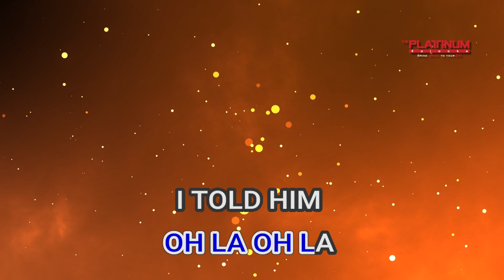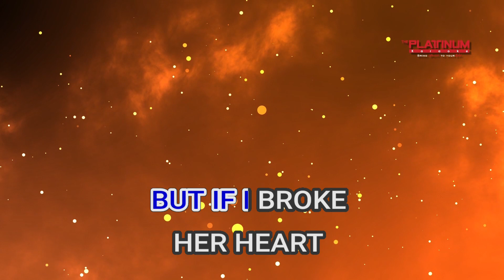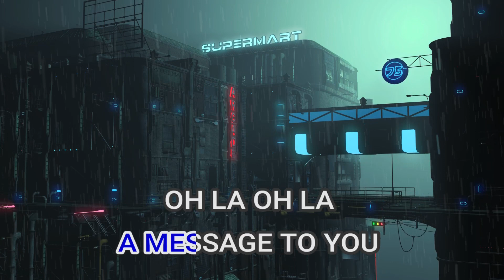05054 I'VE GOTTA GET A MESSAGE TO YOU BEE GEES